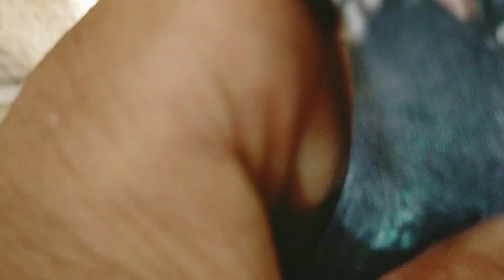Neela Kamagar Breeder Pair Price 7000 Location Faisalabad 03331670248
اچھے پروازی اور جوڑوں والے کبوتر خریدنے کے لئے رابطہ کریں جنید اعوان فیصل آباد 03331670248

Lal Motion Wale Kabootar
Ch Sakhi Wale Kabootar
79 Wale Kabootar
Kamagar Kabooter
Teddy Kabootar
Golden Kabootar
Dobaz Kabootar
Lal Dobaz Kabootar
Patti Wale Kabootar
Salety Kabootar
Joro Wale Kabootar
Parwazi Kabootar
Galwy Kabootar
Indian Kabootar
35 Wale Kabootar
Chohy Kabootar
Batery Kabootar
High Flyer Pigeons
Low Flyer Pigeons
Desi Kabootar
Parwaz ka Nuskha
Pure Breed Pigeon
Pigeon lover
Pigeon loves
Faisalabad pigeon
Faisalabad k Kabootar
Lahore Golden Kabootar
Seth Wale Teddy Kabootar
Royal Teddy Kabootar
Royal teddy pigeon
Sialkoti Kabootar
Mian Nazir Wale Kabootar
Ustad Ashiq Hussain
Ustad Rana Munna Faisalabad
Ustad Ahsenpuri
Ustad Moeen Nawaz
UAE Pigeons
Dubai Pigeon
Neeldume Kabootar
Kaldume  Kabootar
Wehshi Kabootar
Achy Kabootar ki Pehchan
Kabootar k per ki Maloomat
Kabootar Ka Laqwa
Ali wale Kabootar pigeon
Mehro wale teddy
Bajrai Kabootar
Indian Bajrai pigeons
Deobandi Kabootar
Deobandi pigeons
racer pigeons

Breeder Pigeons Or Parwazi Kabootar Lene K liye Rabta Kare Shukriya